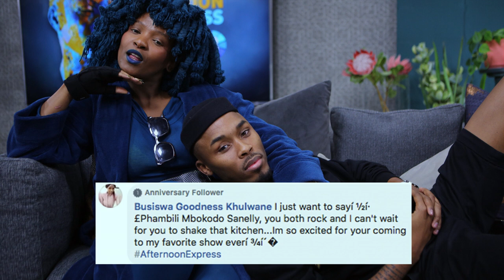ZULU MKHATHINI & MOONCHILD SANELLY | Afternoon Express | 27 August 2019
We catch with with music artists Zulu Mkhathini & Moonchild Sanelly, fresh off collaborating together and releasing their single, ‘Shikisha’ - as they join us for weekly Afternoon Express Cook-A-Long.
Naturally, Afternoon Express has an exclusive – as our audience witnesses the very first live performance of Zulu Mkhathini & Moonchild Sanelly on any platform.